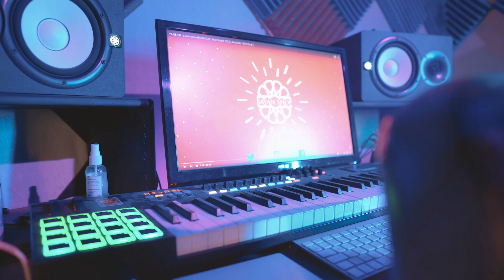Allah Ya Mawlana - ANAS TAHER [ NEW SINGLE RAMADAN 2022 ] ANACHIDS 100% DOUF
⬇️Retrouvez-nous sur les plateformes de Streaming :
➡️Bayanshop Anachid

© B A Y A N    R E C O R D S
If you want to receive notifications, click on the little bell 🔔.